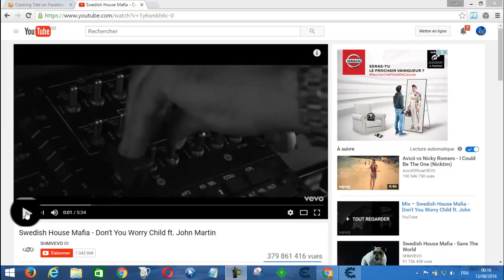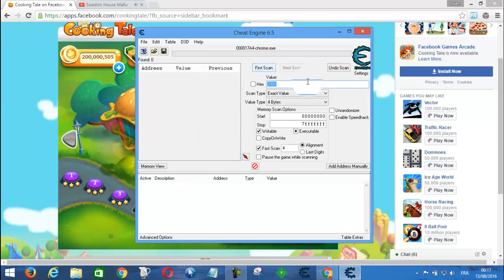hacker cooking tale coins